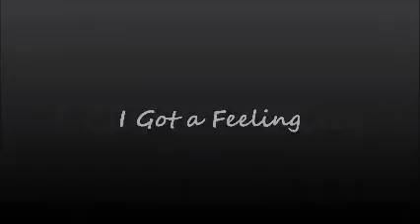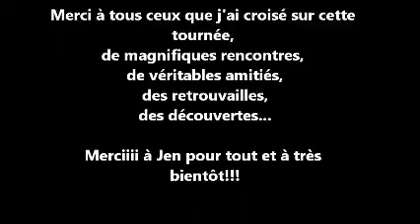2011 - Jenifer - Appelle moi Jen live 2011 ( Par Nadège )